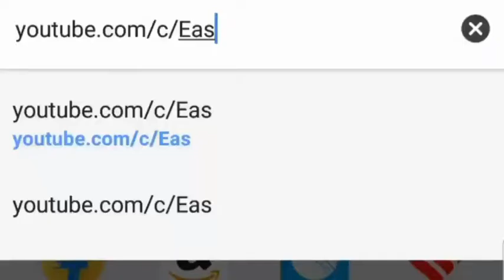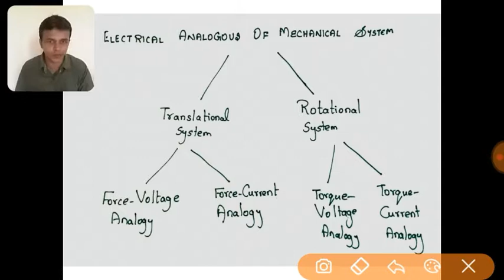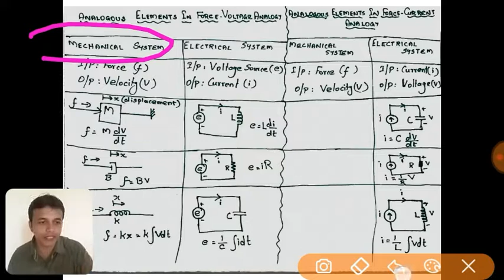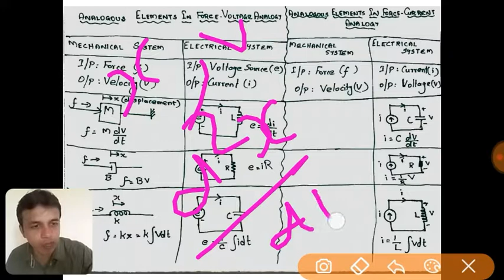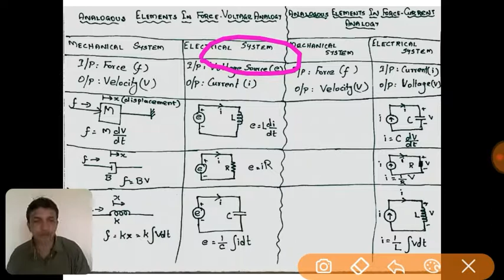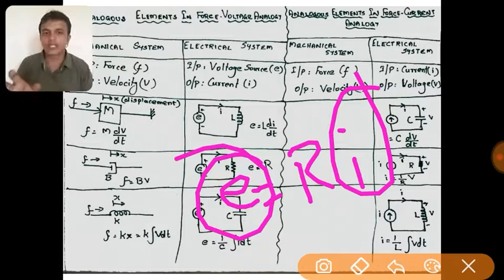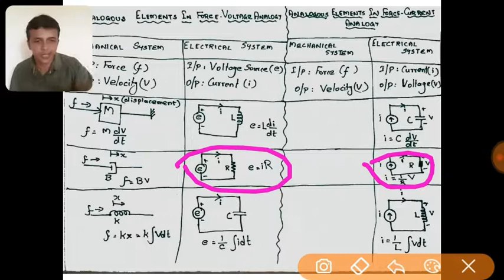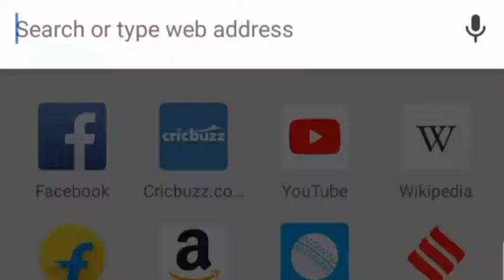CONTROL SYSTEM|ELECTRICAL ANALOGOUS OF MECHANICAL TRANSLATIONAL SYSTEM|THEORY|IN TAMIL